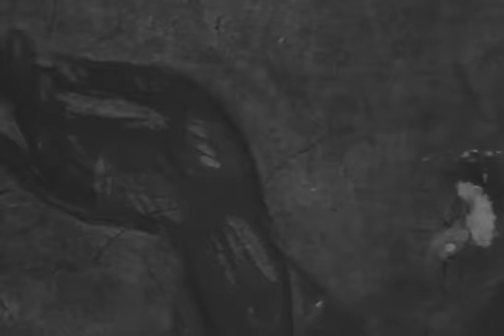Etude 2/8 Theophanes the Greek, Byzantine icon painter who worked in Russia